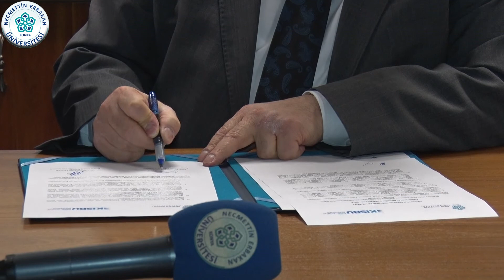Üniversitemiz ve Kıbrıs Sosyal Bilimler Üniversitesi Arasında İşbirliği Protokolü İmzalandı